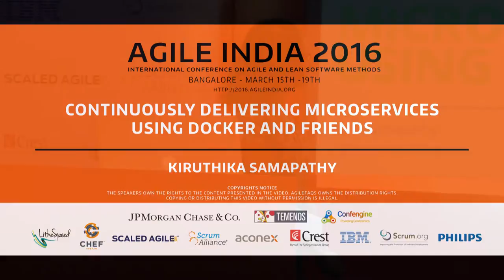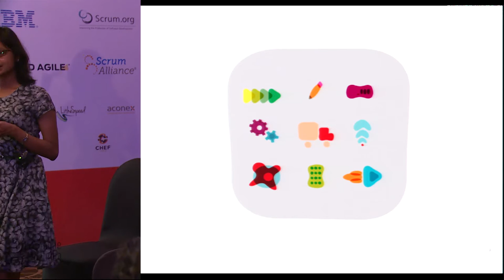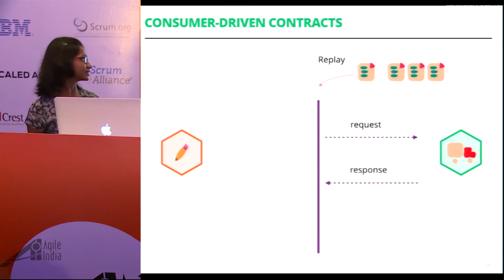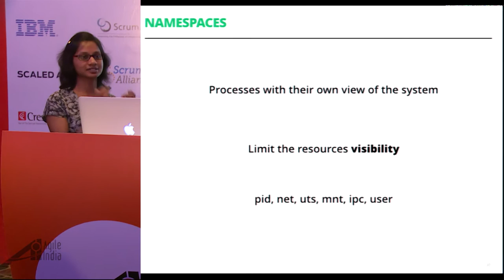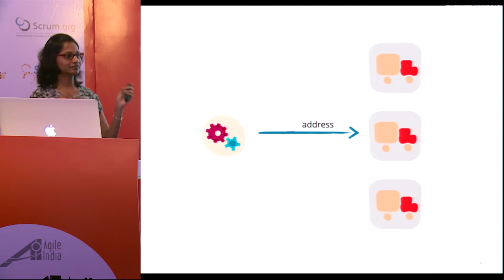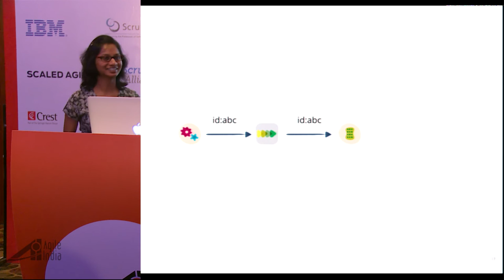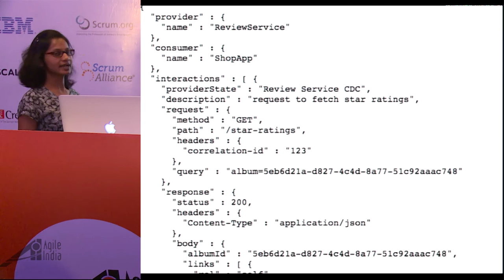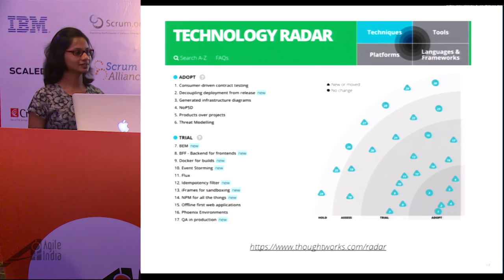Continuously Delivering Microservices using Docker and Friends by Kiruthika Samapathy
No one has escaped the "Microservices" wave recently. As every architecture brings with it a lot of good practises, microservices brings success by helping us achieve a faster to market releases. Though the concept of "two-pizza" teams has been prevalent from early 2000’s, we now have many successful poster children to learn from. The success in this journey depends on infrastructure, automation, architecture and process elements. These includes good CI practises, different testing approaches, dynamic service registration & discovery, orchestration, logging and tracing. Though they are familiar, we all know that it is not as easy as it sounds, let us see what we need to consider from start to finish to make Microservices journey a real success in a 'show and tell' format.

Sneak Peek of what to expect: A bit of many concepts with corresponding tools including CI, Microservices, Docker, Consumer Driven Contracts, Service discovery, Consul, Registator, Multihost deployments, Kibana, Elastic search, Prometheus